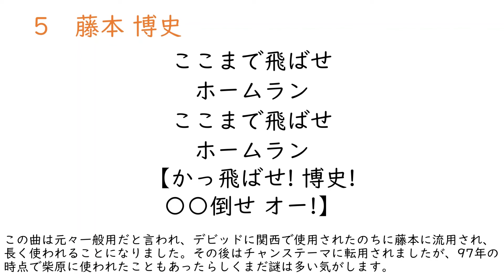藤本博史選手(南海・ダイエーホークス) 応援歌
藤本博史選手の応援歌です。